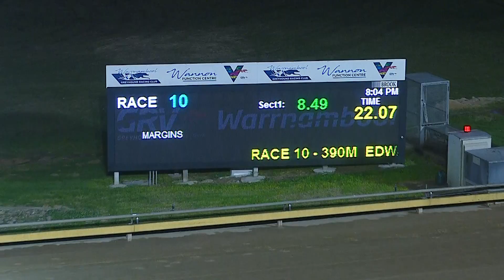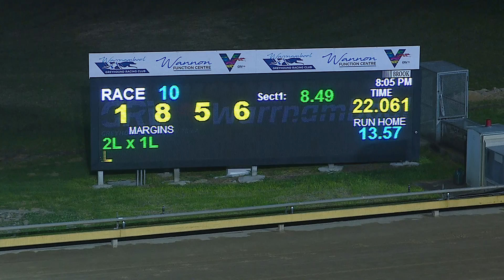WBL THU 21 JUL 22 R10